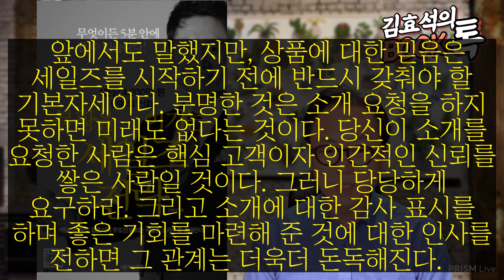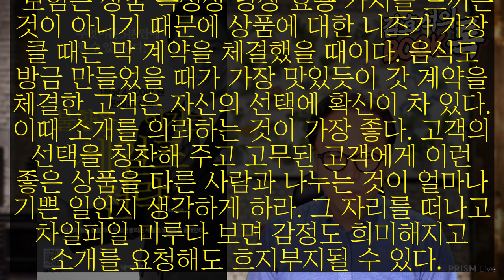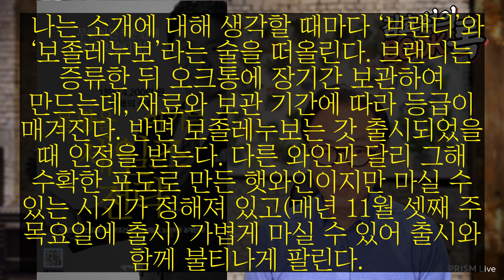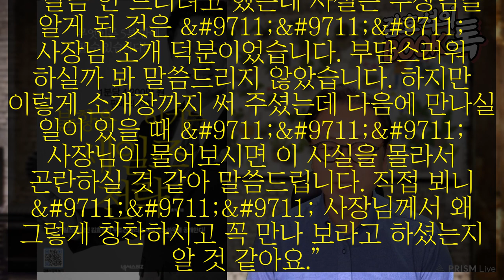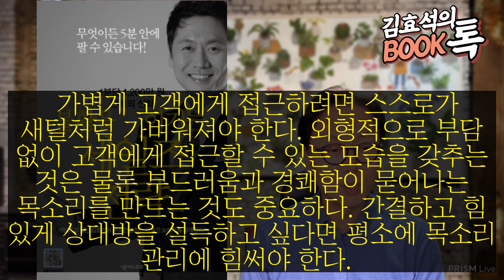[1주만 공개] 불황을 이기는 세일즈 전략_7편